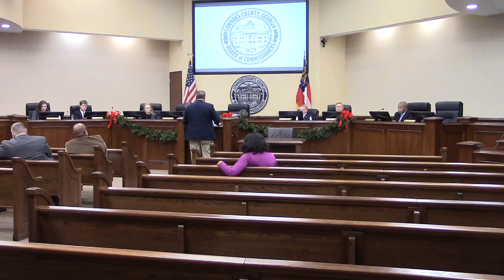7d. 2024 Holiday Schedule @ LCC Regular 2023-12-12